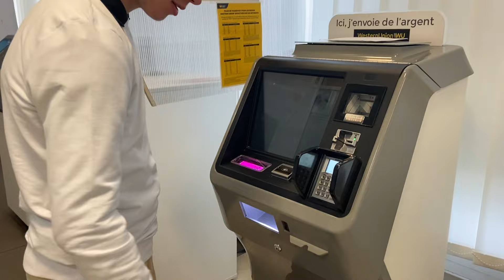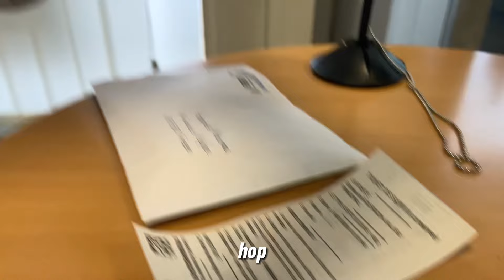Trainings Clips - JRL #4